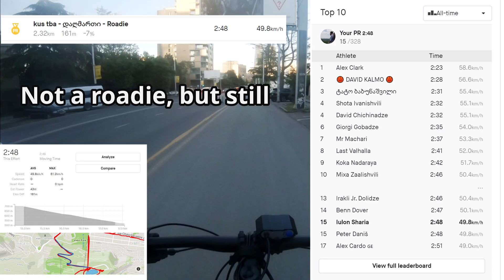Speeding Down The Turtle Lake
Always out of gears on descents :(